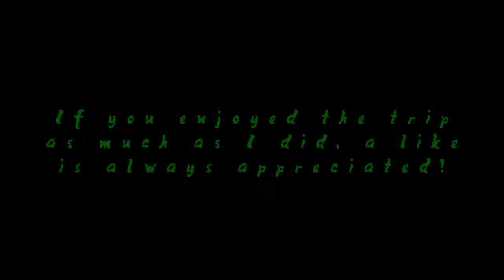Drive With Me - Capilano Suspension Bridge North Vancouver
Welcome to the "Drive With Me" series - a series of drives to and from different locations in Beautiful British Columbia. This video shares the drive from Coquitlam, BC to the Capilano Suspension Bridge attraction in North Vancouver, BC.

Driving mainly on BC Highway 1, our trip took us from Coquitlam, through Burnaby, East Vancouver and into North Vancouver. The blue sky was out and the mountains were gorgeous!

When the drive is over, the chat is just beginning!

Into Gaming or Reaction Content? We got you covered there too!

Vehicle: 2021 Kia Sorento X-Line
Dashcam: FineVu GX1000 Dual Channel QHD